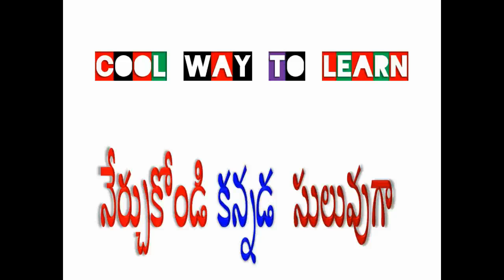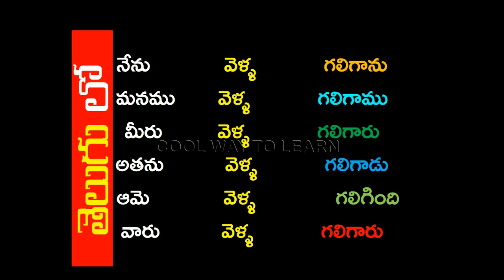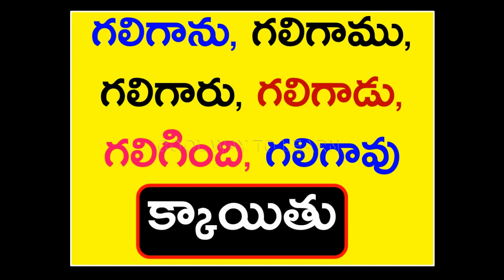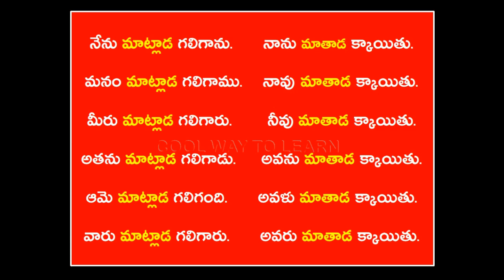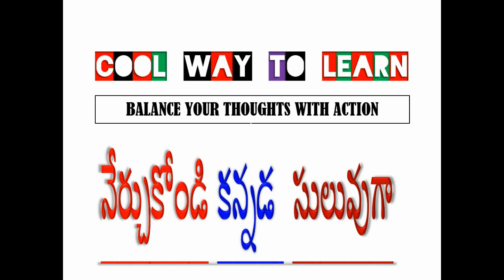spoken kannada through telugu | learn kannada through telugu | speak kannada | helping verbs